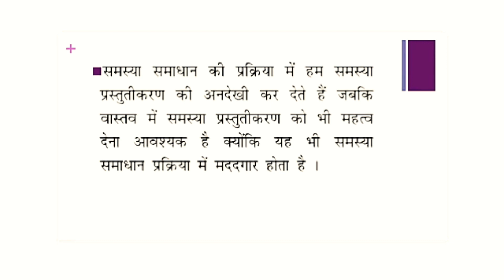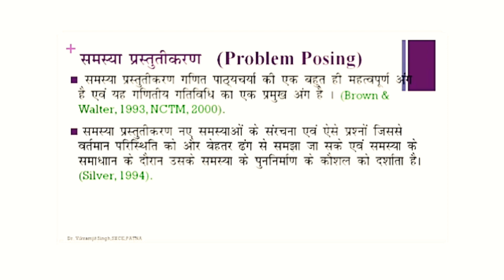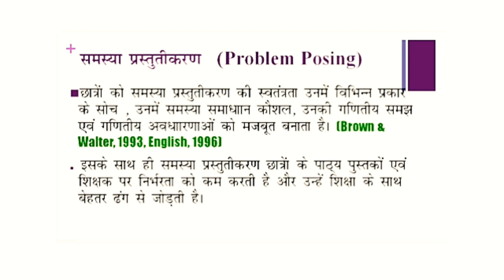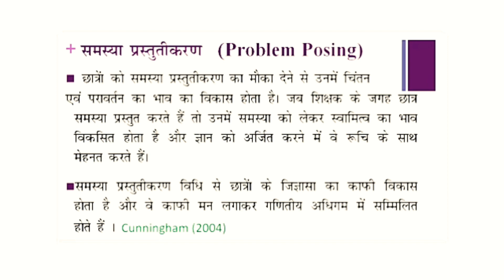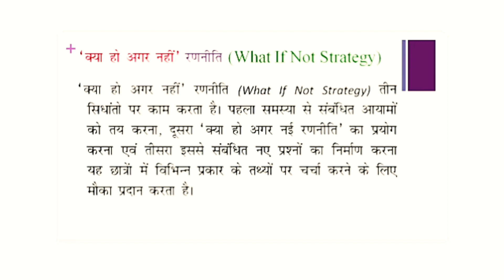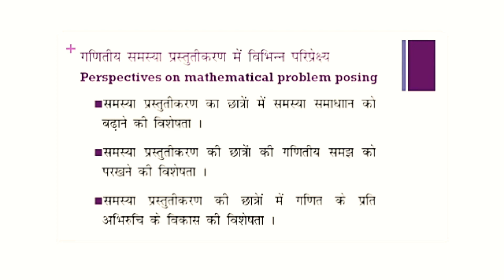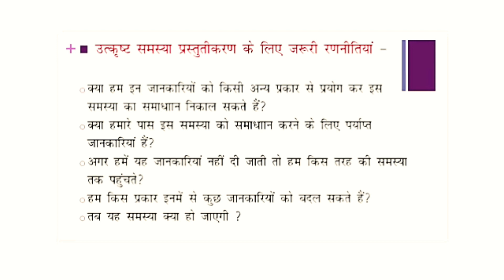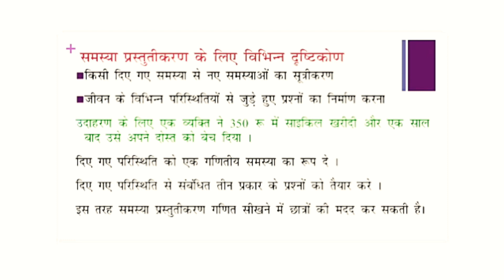कोर्स 504 प्रारंभिक स्तर पर गणित शिक्षण की समस्या प्रस्तुतिकरण विधि। Nios study material Course 504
1. How to get d.el.ed. Lecture Hindi.

2. How to which lecture video.

3. How to get study material hindi.

4. How to study d.el.ed.

5. Nios d.el.ed. Lecture Hindi video watch online.

NiOS EXAM Question answer
NiOS DELED AUDIO,
NiOS hindi lecture
all about NiOS DELED course,
B.ed. course,
diploma course,
diploma elementary education program,
NiOS objective Question answer.

राष्ट्रीय मुक्त शिक्षा सस्थान ,